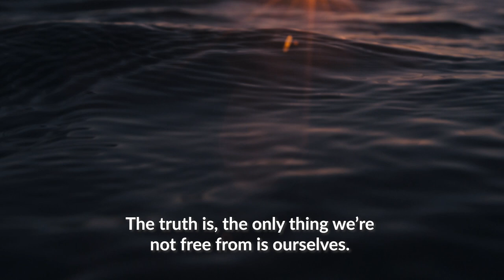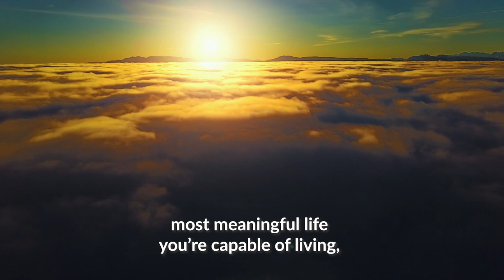We Aren’t Chasing Happiness, We Are Chasing Freedom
Truth is, the only thing we’re not free from is ourselves. Watch my new video “We Aren’t Chasing Happiness, We Are Chasing Freedom” now. Much love familia

Esto es lo principal que debes leer y obtener. "Se puede hacer cualquier cosa" se considera con frecuencia como un consejo inútil, insulso, ya que, si se puede, si se conecta correctamente, muy bien puede ser un gran grado de mentalidad o mentalidad intensa.

This is the primary thing you should read and get it. "You can do anything" is frequently seen as pointless, bland counsel be that as it may, if connected accurately, it very well may be a to a great degree intense mentality or mindset

He is best on Millionaire Mindset Intensive, Coach The Coach, Online Empire Builder and perfect Success Hub, Most successful coach ever for motivated you and get success. Many people doesn’t know that why then can do mindset to a work. And this is big problem for every person who want to be success. That’s why Juanpa Global here who can guide you proper way for success in life. Get learn how to be self made multi-millionaire, serial entrepreneur, philanthropist and mindset .

Costa rice, us, Australia, nz, central America, south America, Europe,
English, spanish